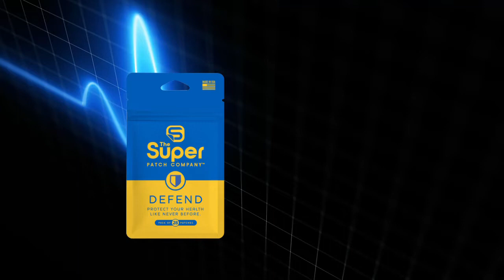Defend Your Immune Health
Want A Better and Stronger Immune System
We Have A Patch For That